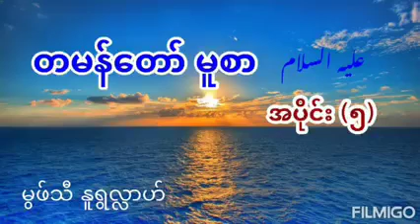တမန်တော်မူစာ အပိုင်း၅ Mufti Nurullah